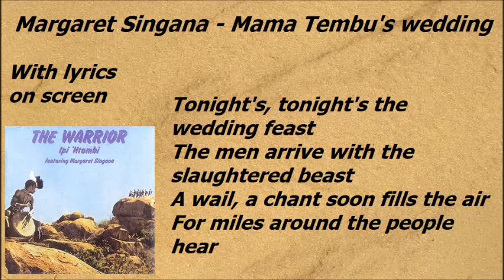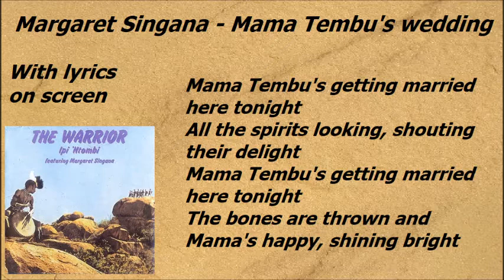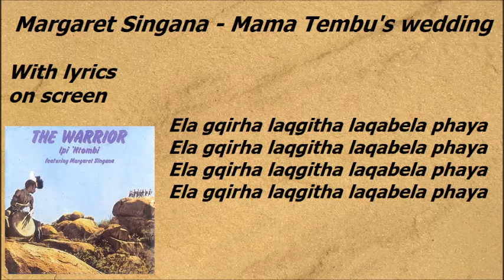Margaret Singana - Mama Tembu's wedding (With lyrics)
South African Artist